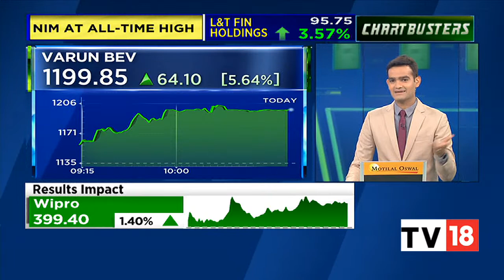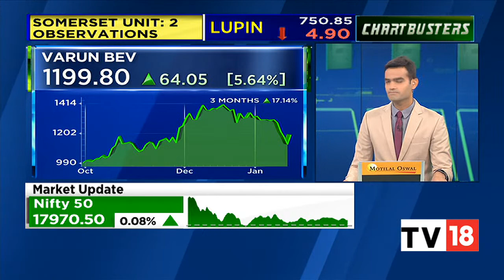Varun Beverages Jumps As Jefferies Expects 28% Upside, Retains 'Buy' Tag | Chartbusters | CNBC-TV18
Varun Beverages shares jumped over 5 percent in the morning session on January 16 after Jefferies retained the 'buy' rating on the stock.

The global research firm has maintained its 'buy' call on the stock with a target of Rs 1,540 per share, an upside of over 28 percent from current market price.

According to the research firm, the stock is down 20 percent from recent peak and trades at 40x CY23E P/E. It expects the company to enjoy industry-leading growth in revenue and earnings.

n18oc_business